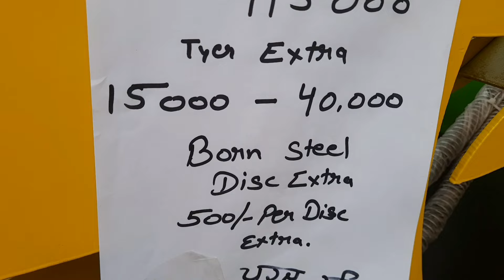Hydrolic sadhu hairo मेले में तमाशा बनी यह हैरो कौन खरीदेगा देखें तो सही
hairo-tractor-sadhu